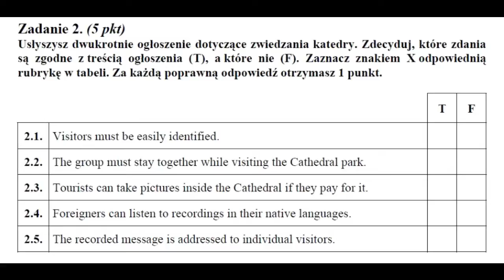Matura 2009 Język Angielski nagranie nr 2